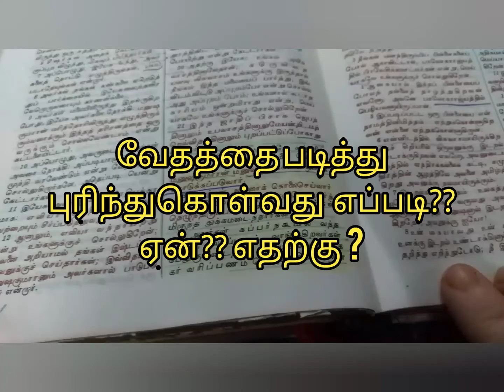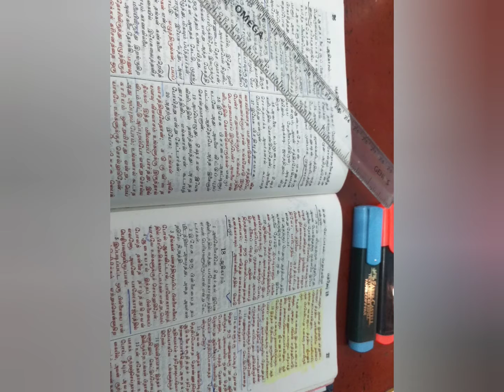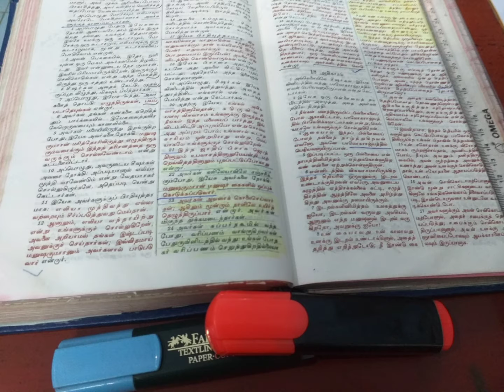How to Bible reading understand jayam channel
எப்படி வேதத்தை படித்து புரிந்துகொள்ளவது  ஏன், எதற்காக
புரிந்துகொள்ள வேண்டும்
how to reading bible
how to understand the bible
scripture
Application
thank you friends. jayam channel